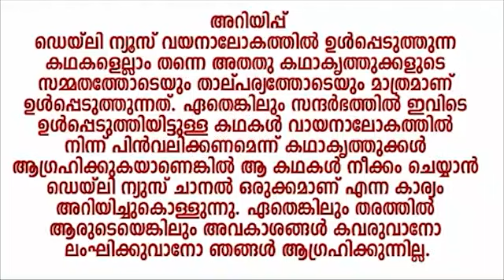നൂറ് കഥകളുമായി വായനാലോകം | രബീന്ദ്രനാഥ ടാഗോര്‍ പുഴക്കടവിലെ പടവുകള്‍ | Daily News Vayanalokam -100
വായനാലോകം - 100
നൂറ് കഥകളുമായി വായനാലോകം

രബീന്ദ്രനാഥ ടാഗോറിന്റെ പുഴക്കടവിലെ പടവുകള്‍ എന്ന കഥയാണ് വായനാലോകത്തിലെ നൂറാമത്തെ കഥയായി ഉള്‍പ്പെടുത്തിയിരിക്കുന്നത്. പരിഭാഷ : രാജന്‍ തൂവാര. അവതരണം : പ്രവീജ വിനീത്